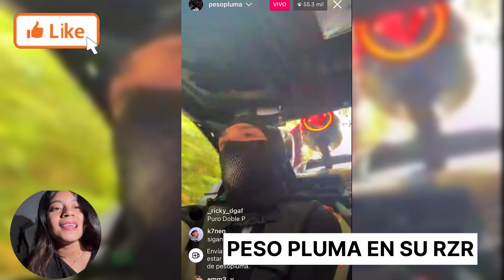PESO PLUMA PASEANDO EN SU RZR EN MODO B3LIKON ENCAPUCH4D0